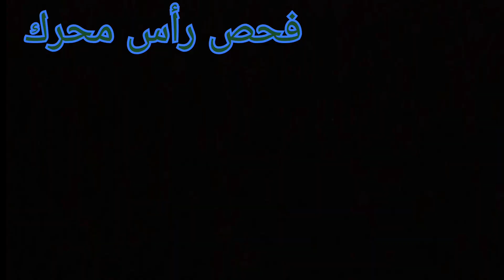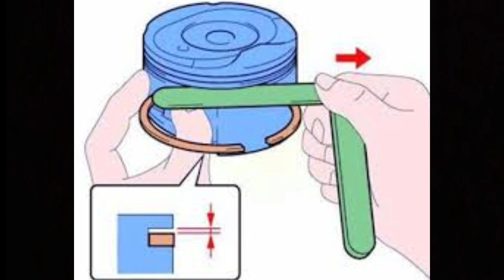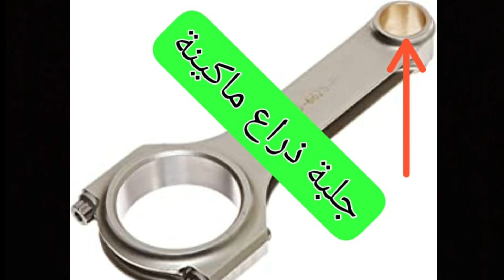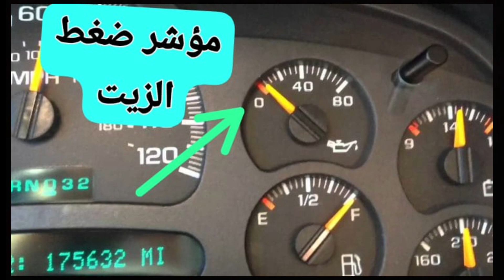الطريقة الصحيحة لعمل عمره محرك كامله للشاحنات ( الجزء الثانى )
شرح افضل خطوات فنيه للتشيك على جميع اجزاء المحرك سواءاجزاء يقوم بها الفنى او قياس الاجزاء التى تفحص بمعرفه مخرطه المحركات للوصول لافضل نتيجه لعمره محرك كامله ناجحه